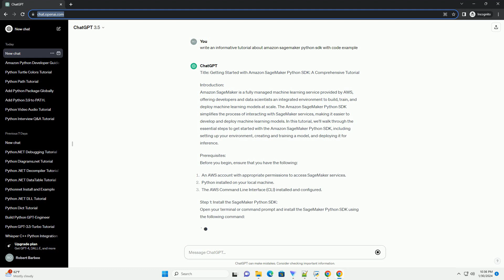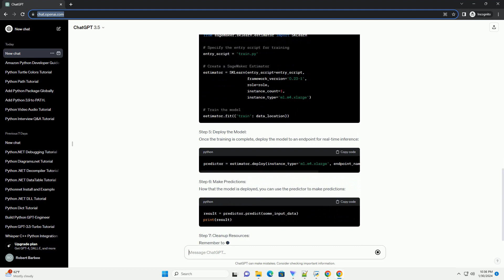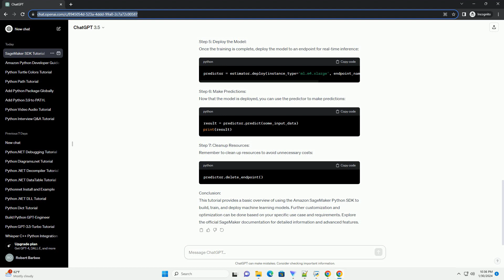amazon sagemaker python sdk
Amazon SageMaker Python SDK provides a convenient interface to interact with Amazon SageMaker services, allowing you to build, train, and deploy machine learning models easily on AWS cloud infrastructure. In this tutorial, we'll cover the basics of using the Amazon SageMaker Python SDK along with code examples to illustrate its usage.
Before getting started, you'll need the following:
First, make sure you have the Amazon SageMaker Python SDK installed. You can install it via pip:
The typical workflow when using Amazon SageMaker Python SDK involves the following steps:
Now, let's dive into each step with code examples.
Before training a model, you need to upload your dataset to Amazon S3. Let's assume you have a CSV file named data.csv containing your data.
Next, you'll create an Estimator object, which represents a specific instance of a model.
Now, you're ready to train your model using the prepared data.
Once the model is trained, you can deploy it to create an endpoint for making predictions.
After deploying the model, you can evaluate its performance and monitor its behavior using various tools provided by Amazon SageMaker.
In this tutorial, you've learned how to use the Amazon SageMaker Python SDK to build, train, and deploy machine learning models on AWS infrastructure. This is just the beginning; Amazon SageMaker offers many more advanced features for model optimization, deployment monitoring, and scalability. Explore the official documentation and additional resources to deepen your understanding and leverage the full potential of Amazon SageMaker for your machine learning projects.
ChatGPT
Title: Getting Started with Amazon SageMaker Python SDK: A Comprehensive Tutorial
Introduction:
Amazon SageMaker Python SDK is a powerful tool that enables developers and data scientists to build, train, and deploy machine learning models on Amazon SageMaker. In this tutorial, we'll walk through the key features of the SageMaker Python SDK and provide a hands-on example to demonstrate how to create, train, and deploy a machine learning model using this SDK.
Prerequisites:
Step 1: Install the Amazon SageMaker Python SDK
Step 2: Import Required Libraries and Set Up Your SageMaker Session
Step 3: Create a Machine Learning Model using SageMaker Python SDK
In this example, we'll use a built-in algorithm - XGBoost - to create a regression model. Replace the train_instance_type with an appropriate instance type based on your requirements.
Step 4: Prepare Data and Uploa